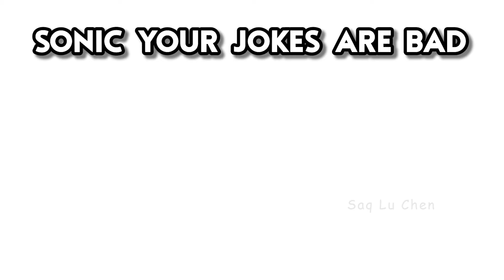Sonic Daily #10 Sonic tells bad jokes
Rate Sonic Jokes on a scale of junk to bananas.